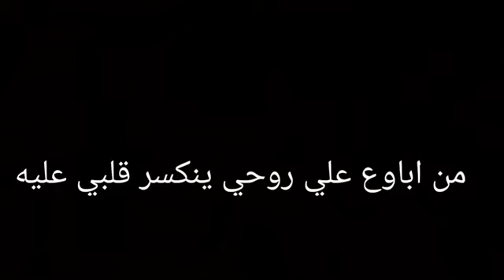والتعب بيه 💔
و شكرًا 🌟